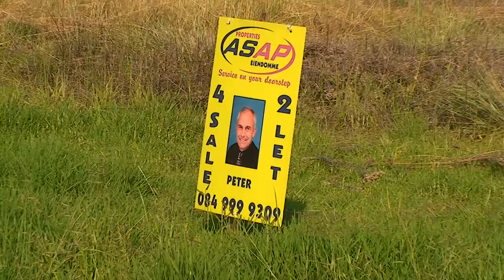957m2 Land for sale in Candlewoods Estate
957m2 Land for sale in Candlewoods Estate. Contact Peter on 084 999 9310 for more information.